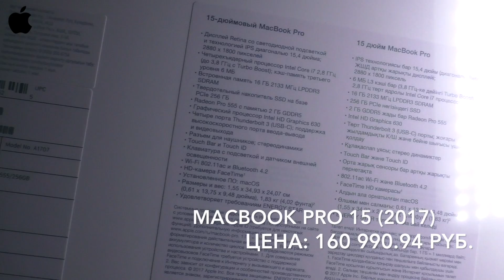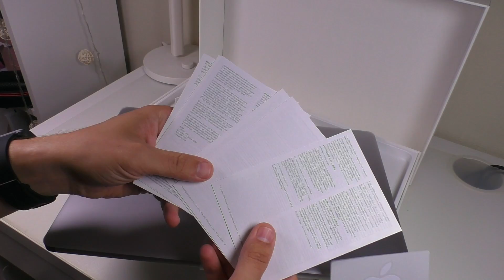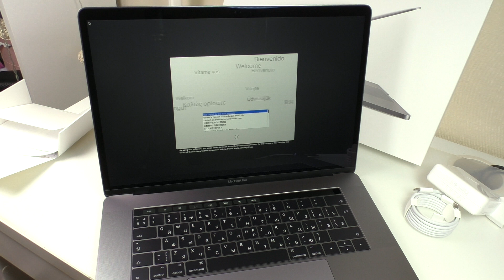Самая дорогая посылка Apple Macbook Pro 15 дюймов (2017 года)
Так как это не первый мой Мак я уже знаю что ждать от продукции Apple - она как всегда очень юзеро ориентирована и это их фишка. Кам взял в темно-сером цвете. Самый дешевый 15 дюймовый MacBook который можно купить на официальном сайте. Пока я доволен покупкой и даже Touch Bar.